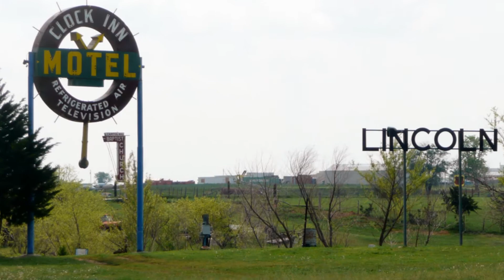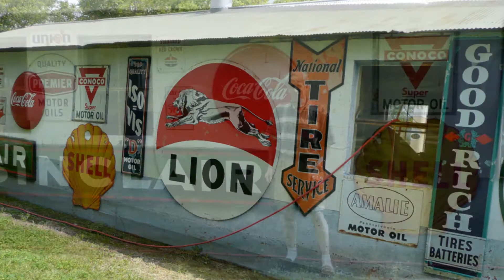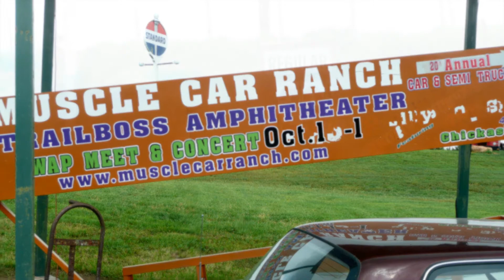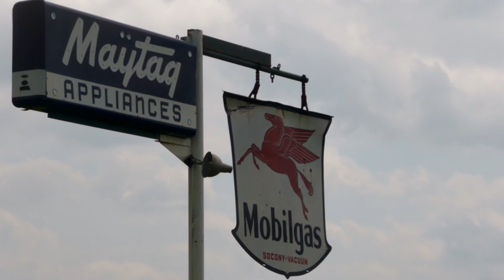Muscle Car Ranch with Rex and Gary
The third in my series of 4 quick films of my Oklahoma trip with Gail. This place is totally cool! Next time you're in Chickasha, check it out! Or Google it now to find out more. To make the visit even more memorable, met the owner, Curtis Hart. What a cool dude, one of a kind, for sure! He told Rex and I stories for about an hour. Unforgettable!